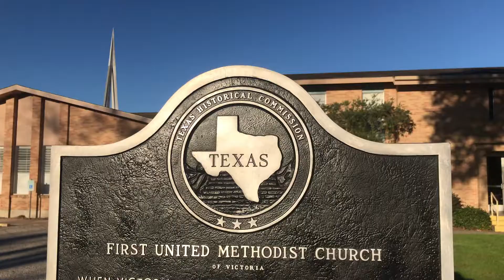FUMC Victoria TV Show opening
Opening on KAVU-TV showing what Victoria, TX First United Methodist Church is about.